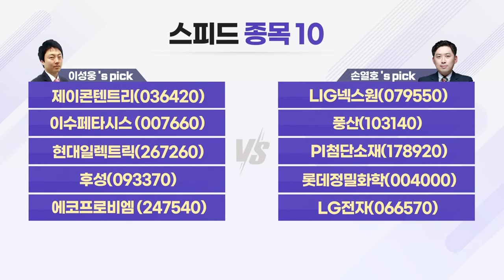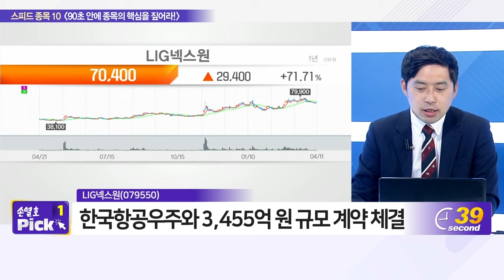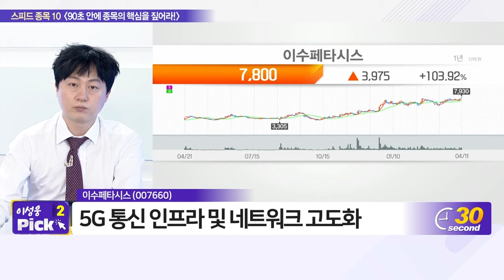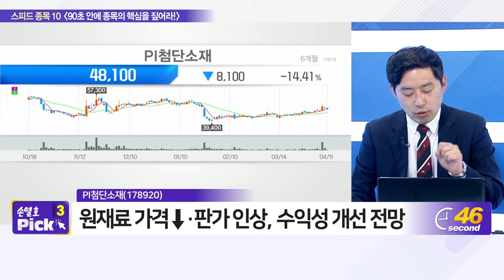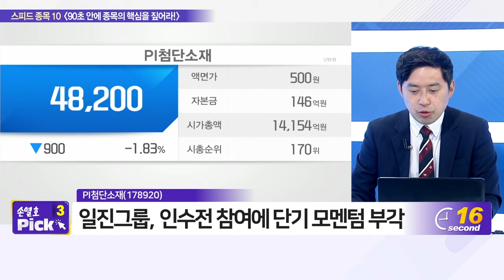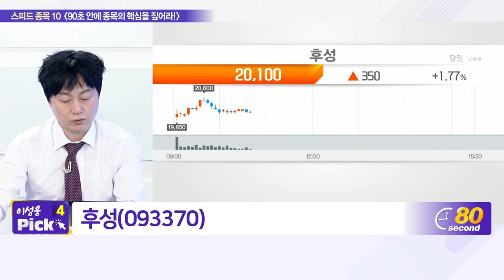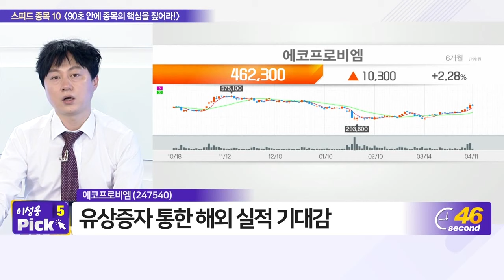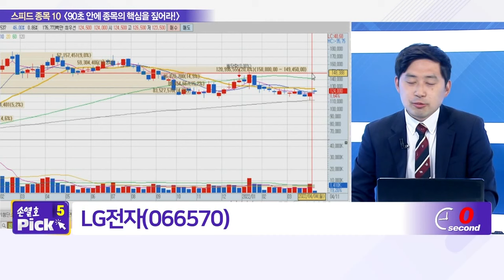제이콘텐트리, LIG넥스원, 이수페타시스, 풍산, 현대일렉트릭, PI첨단소재, 후성, 롯데정밀화학, 에코프로비엠, LG전자_스피드 종목 10 (20220411)